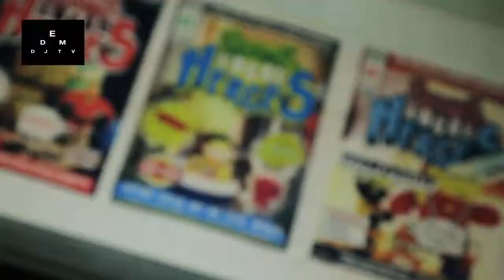SHARAM JEY Interview @ Amsterdam Dance Event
Sharam Jey talks about his new releases on Bunny Tiger and whether our German is any good!

Presenter: Becky Saif
Camera: Marco Federici
Asst. Producer: Jesus Sierra
Sound Asst: Tony Massera

Music; SHARAM JEY "Crap Rappers"

With thanks to Sharam Jey, Mason and Steve Burton